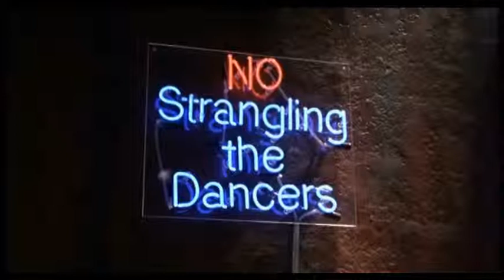Žába k zulíbání (2002) - Rachel McAdams, Rob Schneider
scenes movie